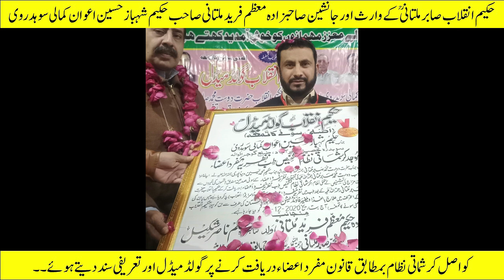Cold Weather Asthma and Chest Cure in Your Kitchen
سرد موسم میں دمہ اور سینہ کے امراض کا علاج آپ کے کچن میں
Hi

[about this video] :سرد موسم میں دمہ اور سینہ کے امراض کا علاج آپ کے کچن میں

We provide online medicines all over Pakistan | We have treatment for all minor and major ailments | You can call or whatsapp us on these numbers from 9 am to 9 pm to make an appointment or to take medicine online or for any further information ۔
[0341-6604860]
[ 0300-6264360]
WhatsApp is also available on these two numbers which are with my personal assistant Umar Mughal .